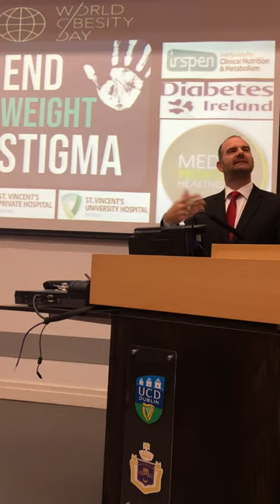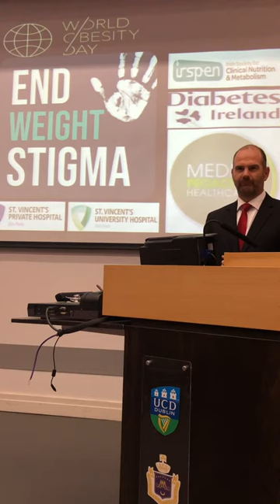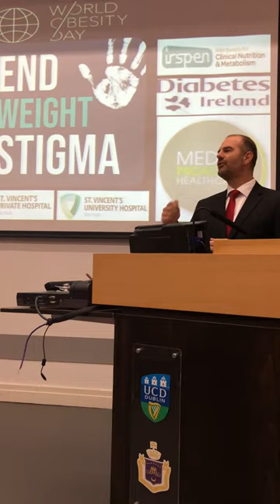World Obesity Day opening remark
Professor le Roux opening the lecture on World Obesity Day at St Vincent's University Hospital